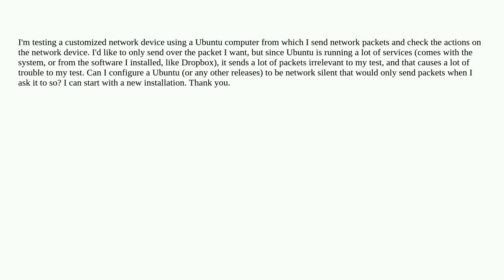Is it possible to configure a Linux/Ubuntu computer to be network silent?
A special thanks goes out to the community

  linux linux-networking networking debian ubuntu